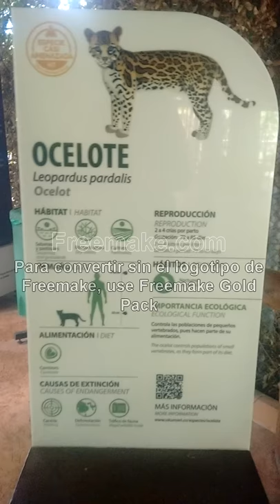el ocelote Zoologico Ukumary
El ocelote es un felino de tamaño mediano propio del continente americano.  De gran elegancia y belleza, en la actualidad es un animal protegido, ya que estuvo al borde de la extinción.